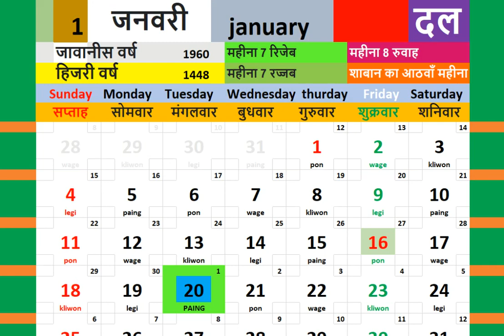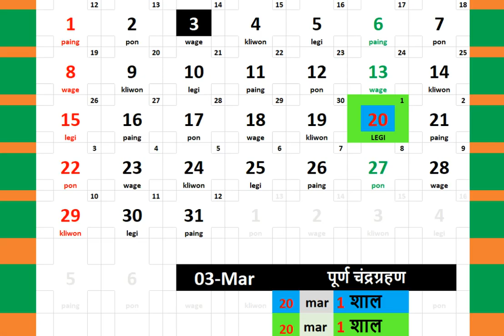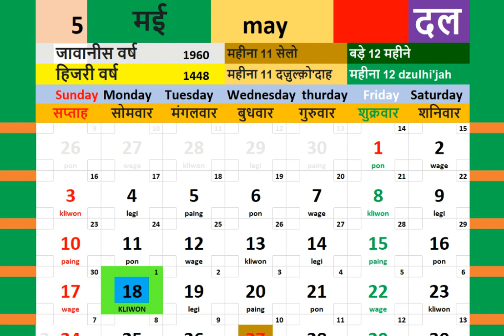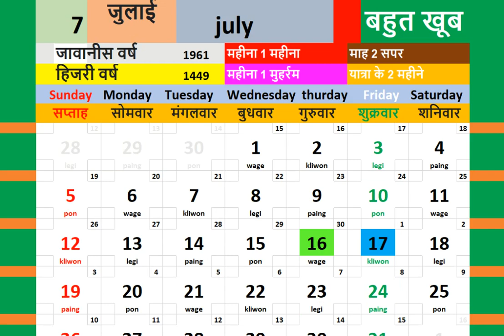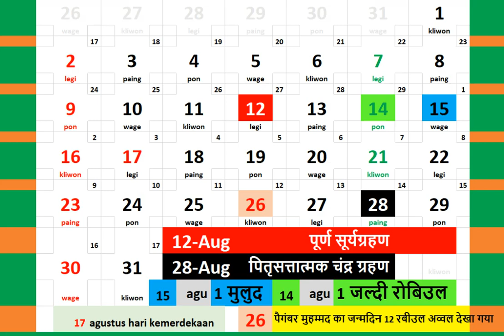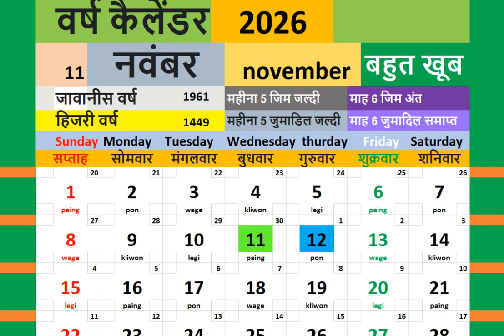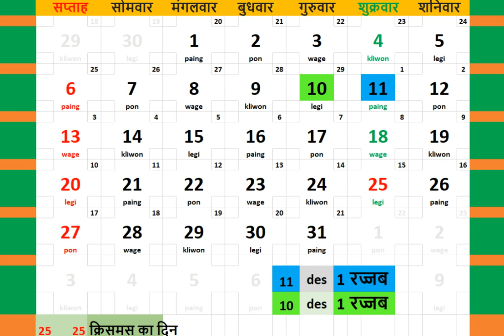2026 kailendar + duniya mein saur aur chandr grahan ka nakshader